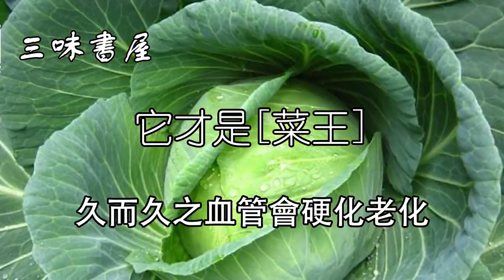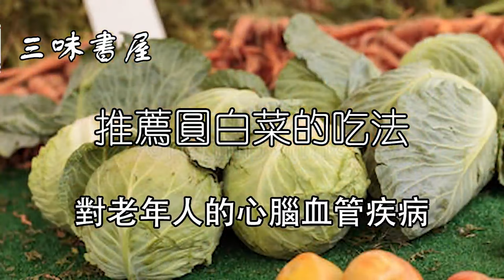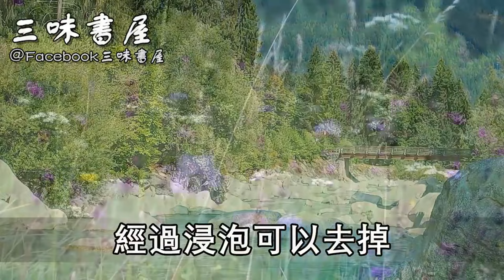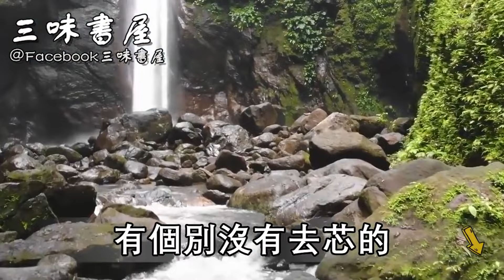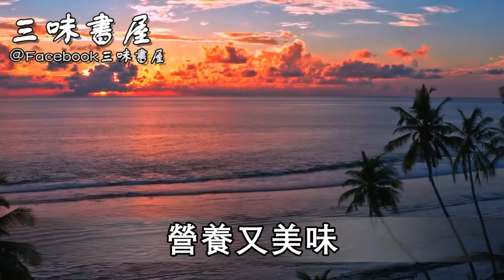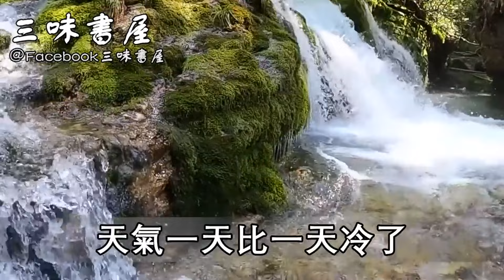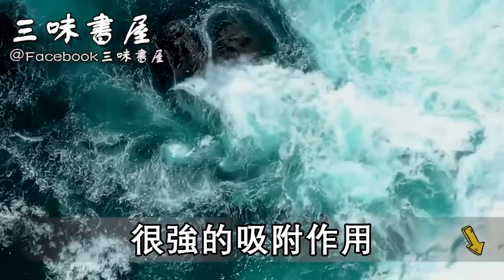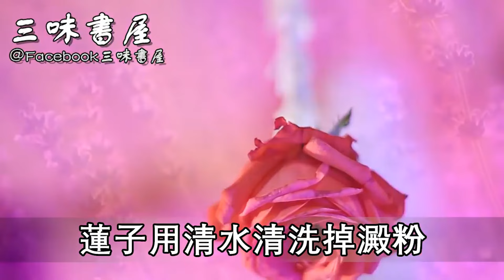牛蒡蘿卜靠邊站！它才是「菜王」，養胃清血管超厲害！多吃預防36種大小病！別怪我沒告訴你/三味書屋